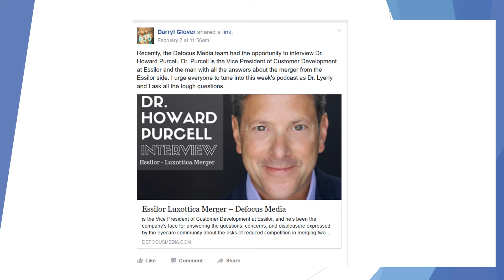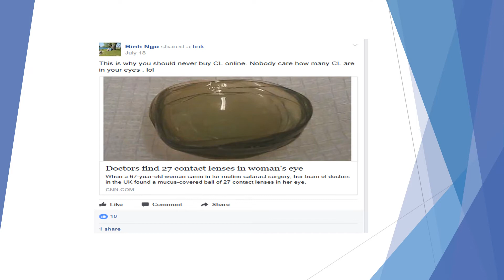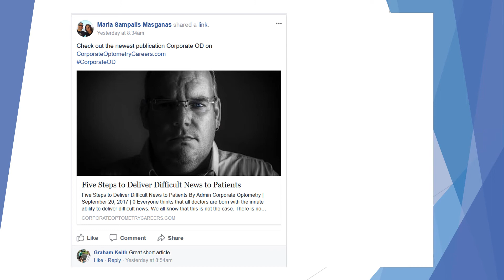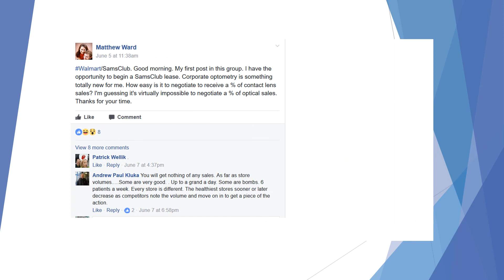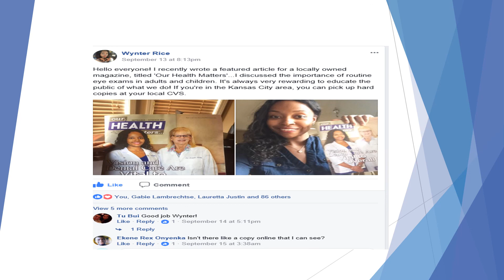2017 Year in Review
corporate optometry year in review 2017